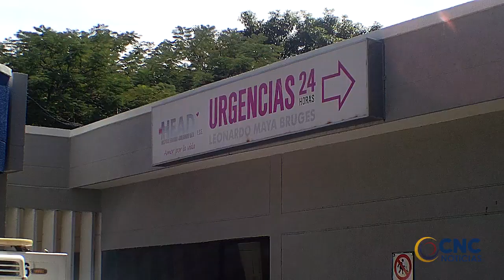ASESINAN EN MEDIO DE RIÑA A JOVEN QUE TENÍA MEDIDA DE ASEGURAMIENTO